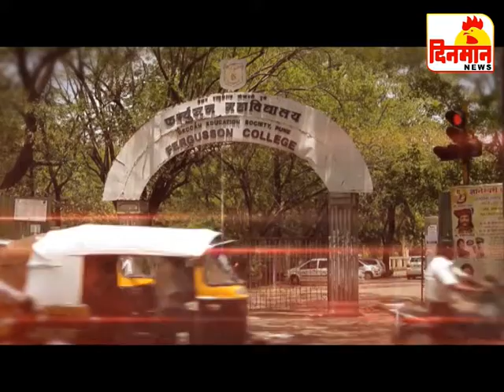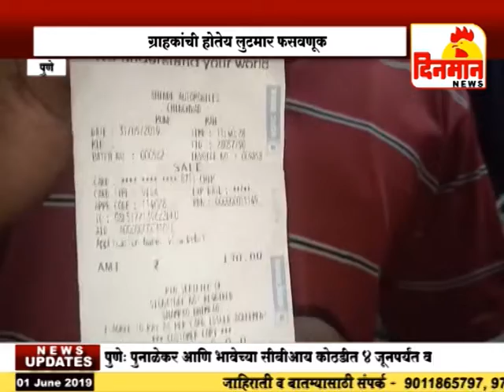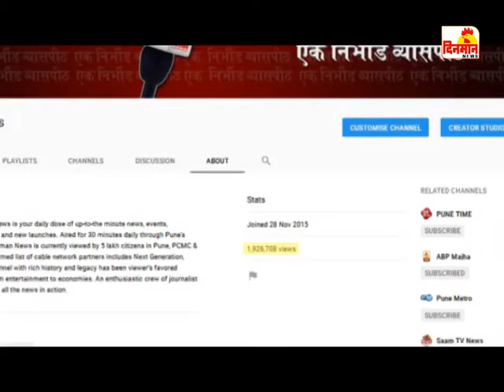01 June 2019 दिनमान बातमीपत्र